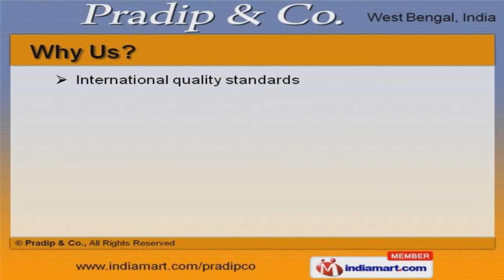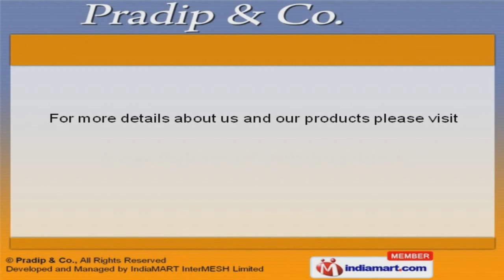Laboratory Testing Machine by Pradip & Co., Kolkata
Welcome to Pradip & Co. Supplier of Laboratory Testing Machines The Company was incepted in the year 2000, at Kolkata. Rigorous quality inspections & Highly skilled professionals make us stand apart from also-rans. International quality standards ,Complete client satisfaction & Timely delivery schedules are the factors that help us to stay ahead of our competitors. We offer a splendid range of Extensometers, Universal & Tensile Testing Machines. Our Brinell, Rockwell & Vickers Hardness Testing Machines are in huge demand across the global markets. Impact & Coil Spring Testing Machines offered by us are well known for their durability. We provide Torsion & Fatigue Testing Machines that are a class apart. Our Microscopes & Weighing Machines are available at industry leading prices. We also provide Binocular Microscopes & Hardness Testers that are best in the industry amongst others.